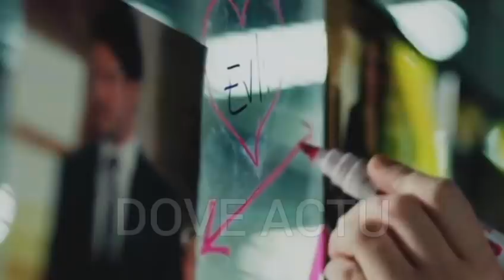AMOUR ÉTERNEL EP 200 | NIHAN VA EN PRISON À CAUSE DE ASU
La police est sur les traces de Tarik